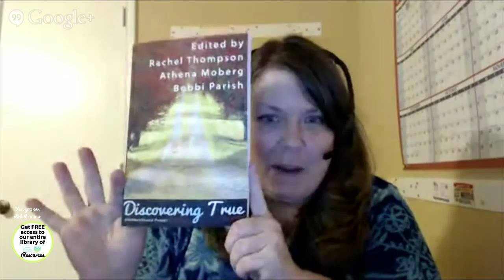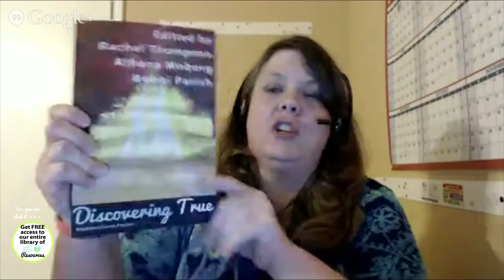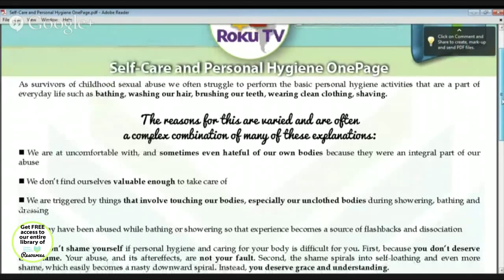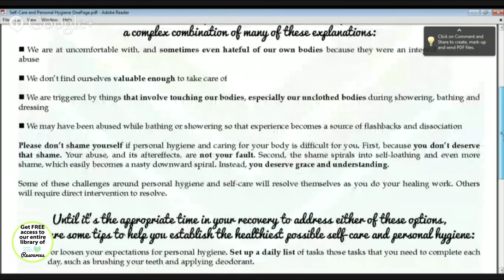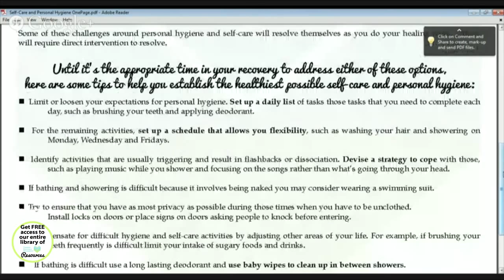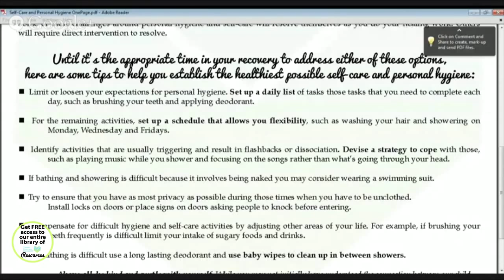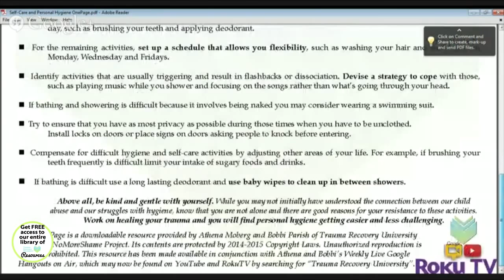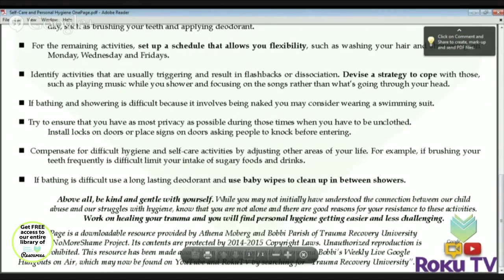Daily Hygiene Struggles (THE STRUGGLE IS REAL)